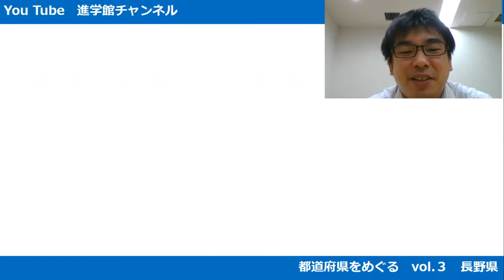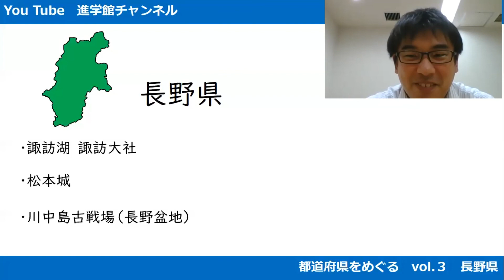長野県の魅力～進学館の先生と都道府県をめぐる旅に出よう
中学受験に必要な都道府県別の特徴のポイントを紹介していきます。
第３回は「長野県」です。
観光や帰省などでお立ち寄りの際には、ご紹介したポイントなどをおさえていただけると、
「百聞は一見にしかず」で、より知識が定着していきます。